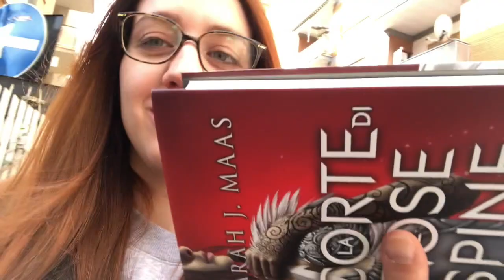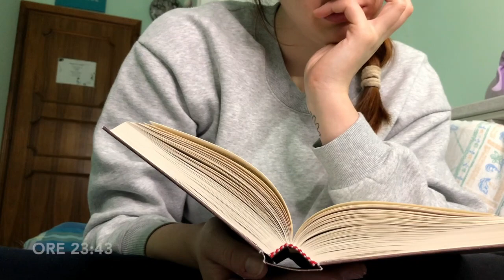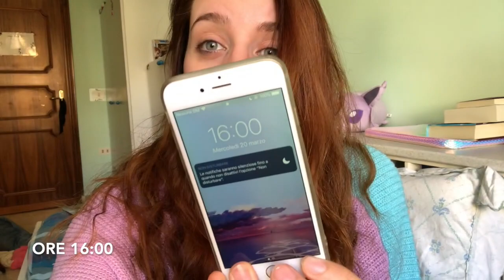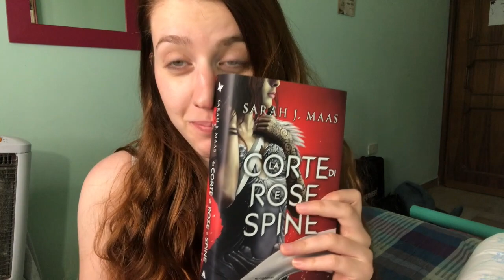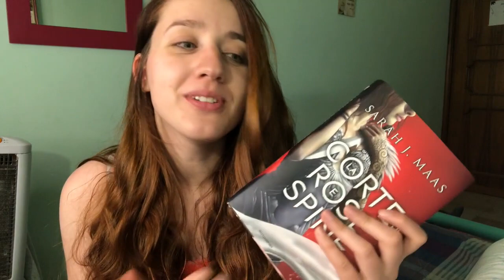NON MI È PIACIUTO ACOTAR?! (no spoiler) - Leggo per 48 ore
Salve a tutti amanti dei libri,
Oggi video dedicato all'attesissimo "La corte di rose e spine", portato, finalmente in Italia, da Mondadori.
Lo leggerò insieme a voi, commentandolo e dandovi la mia opinione.

DOVE ACQUISTARE ACOTAR

with love,
mmarti nao ❤︎

Usa il codice ➝ MARTINA ← per un 15% di sconto su tutti i prodotti dello store di Pampling (nerd t-shirt, felpe, scarpe, tazze etc..)

✸ VUOI OFFRIRMI UN CAFFE'? Puoi farlo qui
Tutto il ricavato verrà utilizzato per incrementare il mio lavoro, per comprare attrezzature migliori ed oggetti nuovi ed originali per i miei video. Non voglio farvi sentire in dover di contribuire ma, in caso anche solo uno di voi lo facesse, GRAZIE, grazie dal profondo!

✶ Chi sono ✶
Nome: Martina
Età: 24 anni
Dove vivo: Roma
Cosa faccio nella vita: Sono una studentessa di Filologia Moderna all'università di Roma, "La Sapienza"